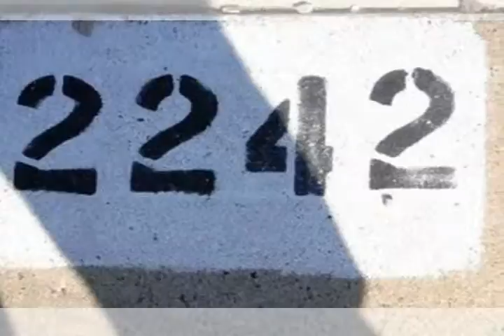2242 W VILLA MARIA DR, Phoenix, AZ 85023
This 4 bed 1 bath home is need of a fixer upper. Being sold as is. Granite counter tops in kitchen and bath. If you want we can rehab it for you in 10 days and you can move in yourself. Possible add berber carpet, tile flooring, new paint, let us know we can do it! Make an offer today and move in for the holiday!    Listed By Artisan Real Estate Group...